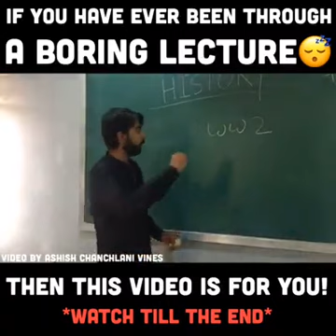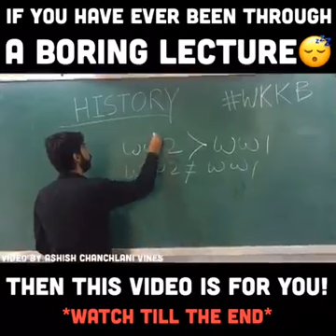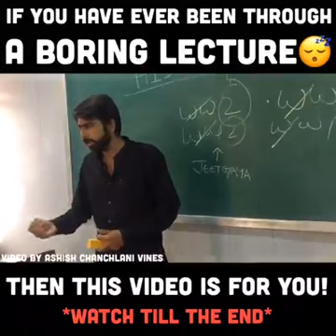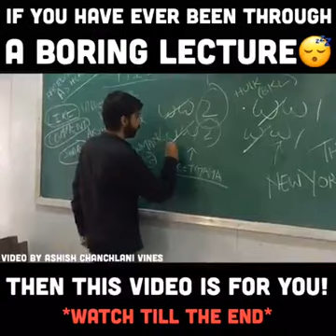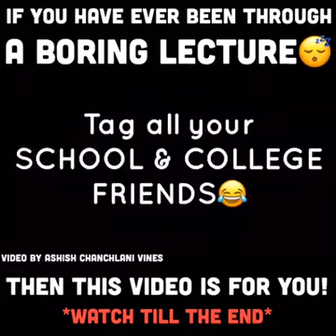amog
Amagond biradar